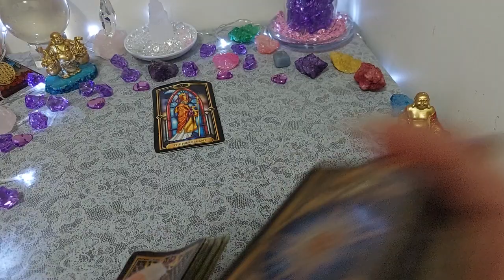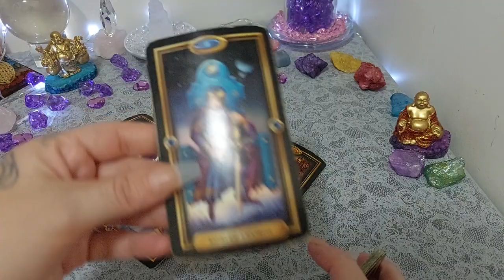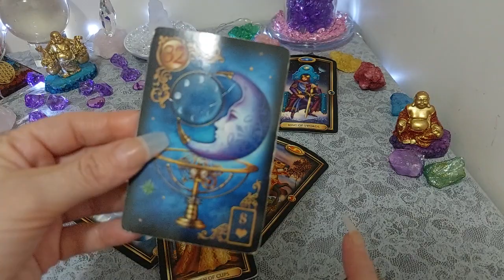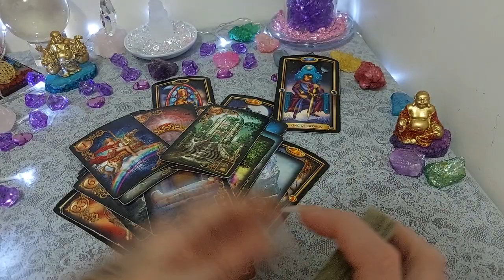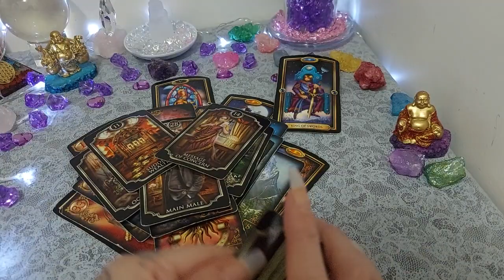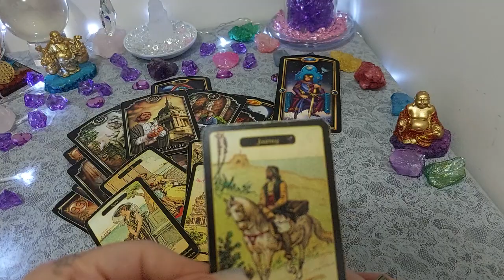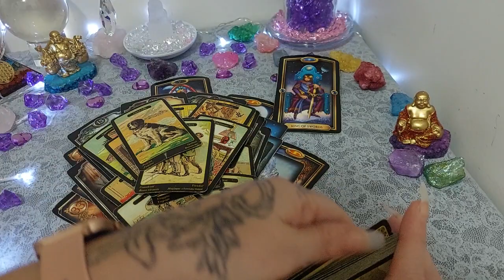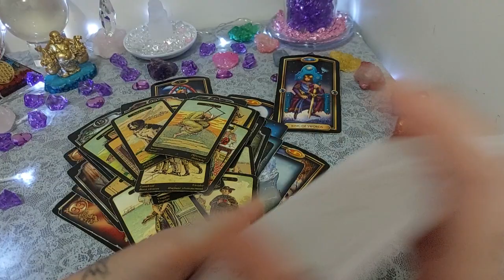Virgo ♍ Someone Misses You SO Much! 🥺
* Virgo Tarot Reading *Join me every day exclusively for your daily tarot readings! *
Hello Virgo,

Todays Reading - Someone Misses You SO Much! 🥺

This reading is shared with fellow signs of the same element.